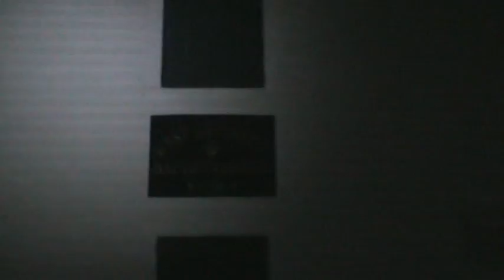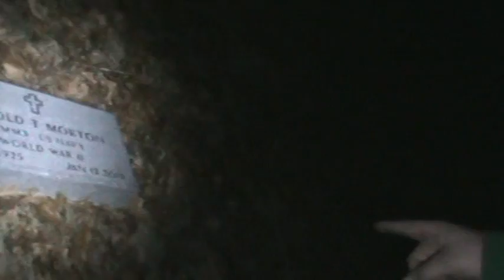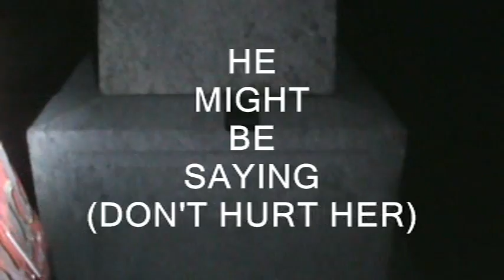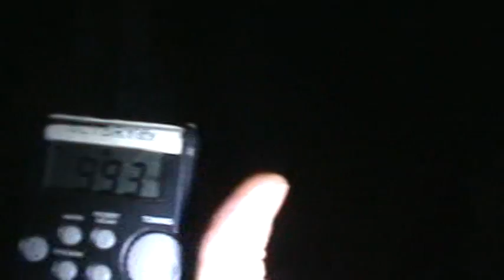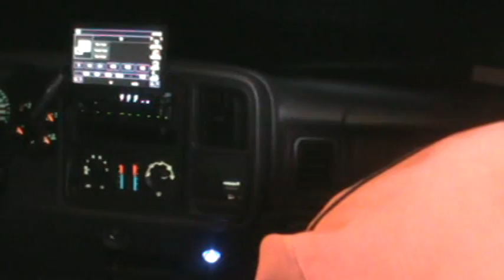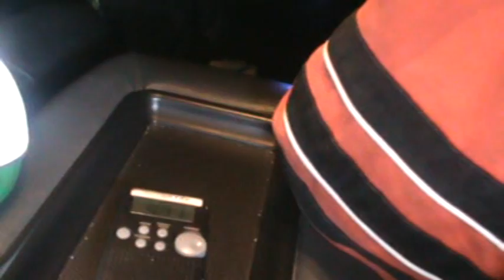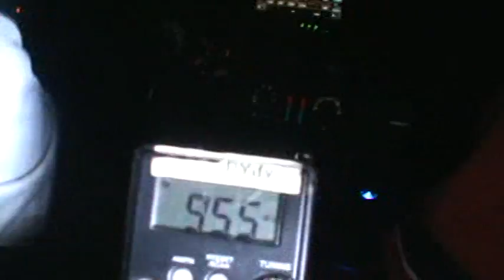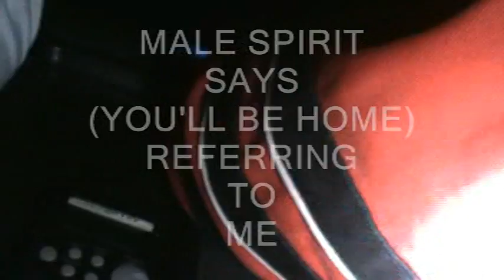SPIRIT FACTIVITY (POLTERGEIST ENCOUNTER)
SHOCKING VIDEO FOOTAGE OF POLTERGEIST ACTIVITY
WATCH AS THEY MESS WITH THE WIND,HORN,HEADLIGHTS & DOOR LOCKS    YOU WILL HERE THE ENTITIES BACK IT UP
DID  A SPIRIT NAMED (DAVID)  CAUSE THIS?
THE EVIDENCE WILL BLOW YOUR MIND
DID I MAKE CONTACT WITH GRANDFATHER?
MY NAME WAS CALLED OUT 6 TIMES
SPIRITS FOLLOW US FROM 1 LOCATION TO ANOTHER
AS I SIT IN BETWEEN THEM IN THE BACKSEAT
THIS WILL MAKE NON BELIEVERS BELIEVERS
AIRING TONIGHT NIGHT 9PM EST ON G.T.N NETWORK
THIS IS FOR ALL PARANORMAL ENTHUSIASTS
HERE'STHE LINK FOR G.T.N